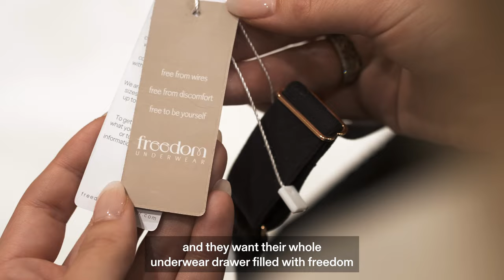Freedom Underwear Grew 95% in a Year with eCommerce Funding | Clearco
Alexandra Pluthero is the Founder of Freedom Underwear. After experiencing discomfort with underwear herself, she launched her own brand. Freedom Underwear grew a massive 95% in just 12 months with eCommerce funding. This is her success story.

Clearco is the fastest way for D2C and SaaS founders to grow their business and is the largest eCommerce investor in the world. Clearco has invested $3.2+ billion into 7000+ companies using data science to identify high-growth funding opportunities in less than 24 hours.